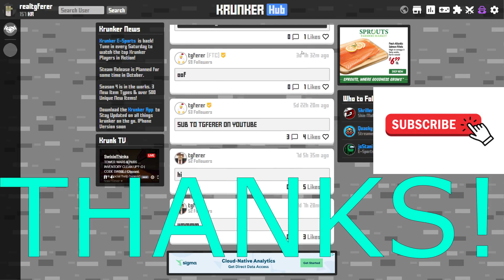FOLLOW ME ON KRUNKER